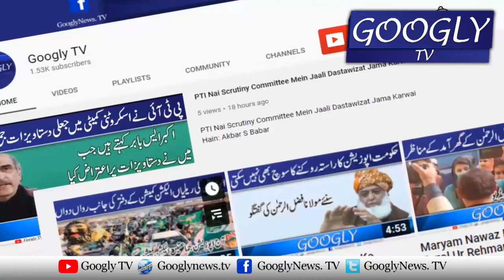Fauj Ko Gali Dainay Kei Bajayay Ayeen Shikan General Kei Muzamat Kei Jai : Justice Qazi Faez Isa